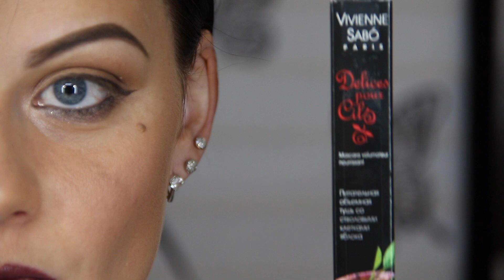НЕДЕЛЯ ОБЗОРОВ! Тушь VIVIENNE SABO. "Delices pour cils"Серия 412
В видео Питательная объемная тушь "Delices pour cils"Vivienne Sabo